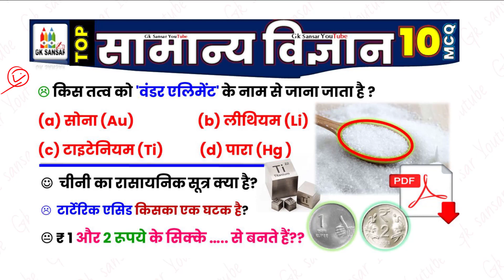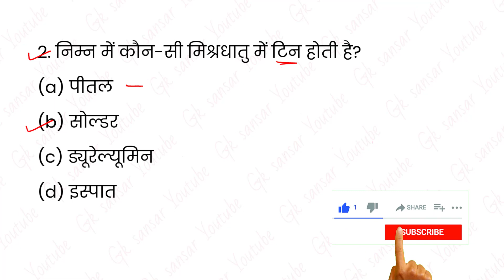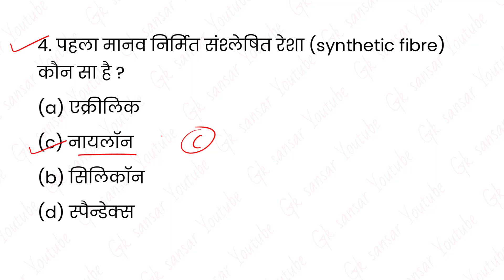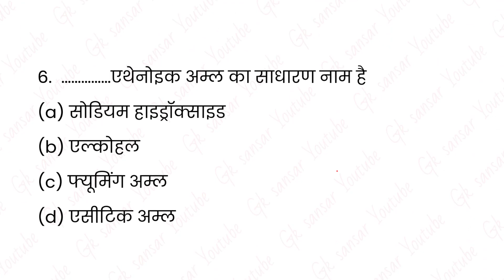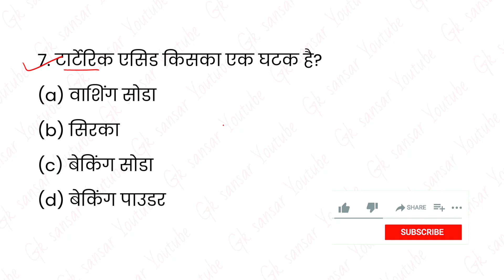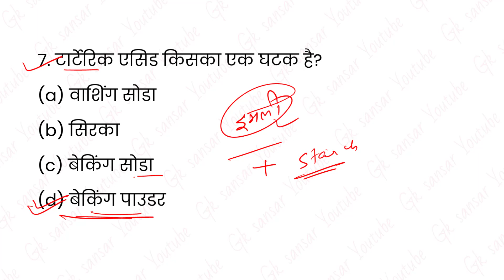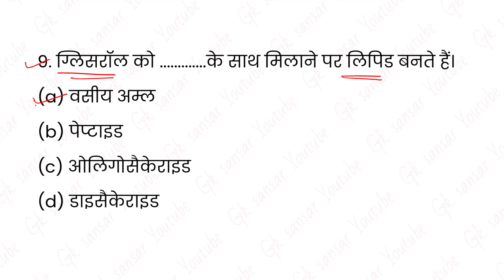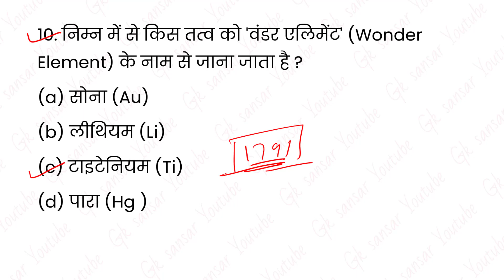ललनटॉप General Science Questions (MCQs) for All Competitive Exams || SSC CHSL | MTS | RRB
These MCQs  Science cover all the important topics most likely to be asked in the upcoming competitive exams.

GK / General Studies Test with multiple choice questions (MCQs) for UPSC, Bpsc,Civil Services, SSC,  UPPSC, RPSC, KPSC, KAS, MPSC, MPPSC etc.

फुलरीन का रासायनिक सूत्र क्या है?
फुलरीन कितने होते हैं?
फुलरीन क्लास 10 क्या होते हैं?
फुलरीन को c60 क्यों कहा जाता है?

top 10 science mcq,
top mcq science class 10,
10 science mcq questions,
10 science mcq,
top 100 mcq of general science,
top 100 science mcq,
top 500 science mcq,
top mcq of science class 10,
sci mcq class 10,
most important class 10 science mcq,
9th 10th ncert science mcq,
9th 10th science mcq